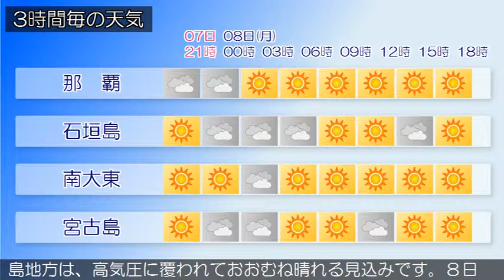2019/04/07 沖縄地方の天気予報 夕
沖縄本島地方は、気圧の谷の影響で曇っており、雨の降っている所があります。先島諸島と大東島地方は高気圧に覆われておおむね晴れています。７日は、沖縄本島地方では、気圧の谷の影響で曇り、所により一時雨が降るでしょう。先島諸島と大東島地方は、高気圧に覆われておおむね晴れる見込みです。８日の沖縄地方は、高気圧に覆われておおむね晴れるでしょう。